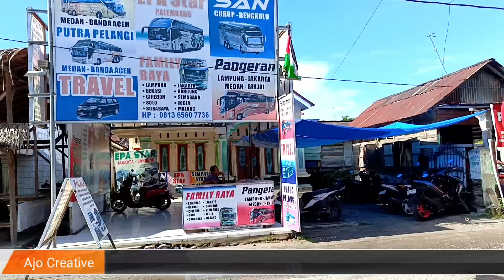GREBEK MARKAS TRANSPORT LBJ DI GARASE || PINYARAM OTW JABODETABEK || RINTANGAN PAUAH KAMBA